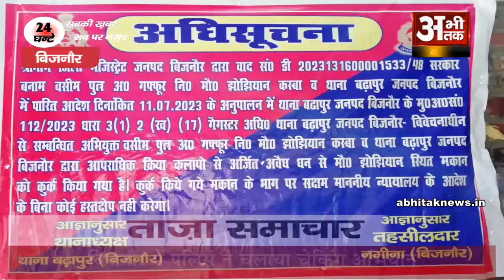गोकशी व गैंगस्टर एक्ट के दो आरोपियों के मकानों को पुलिस ने किया सील